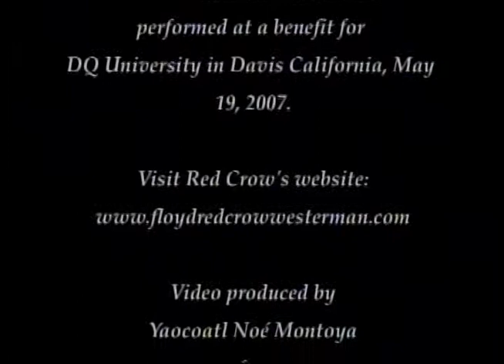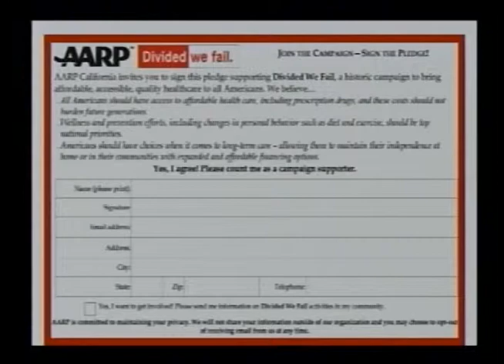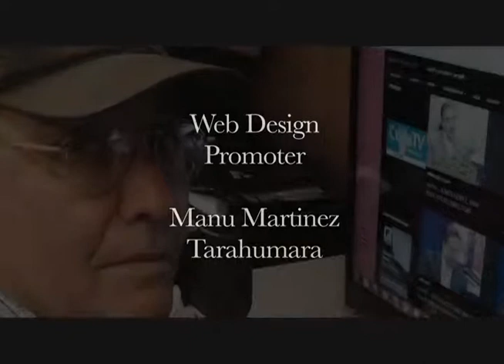NVTV - Jack Hyatt (Cherokee) & Chipactzin David Romero (Apache/Mexica)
Cihuapilli Rose Amador LeBeau interviews Jack Hyatt (Cherokee) & Chipactzin David Romero (Apache/Mexica) on Native Voice TV.

Hyatt and Romero speak about the 30 year history of how 'Indian Time Radio' came to existence and 'Native Ways' on KKUP 91.5 FM in San Jose, California.

They speak of those who used 'Trickery' to get them to become hosts on radio and Hyatt's vision of getting NVTV to be viewed across 'Native America'.